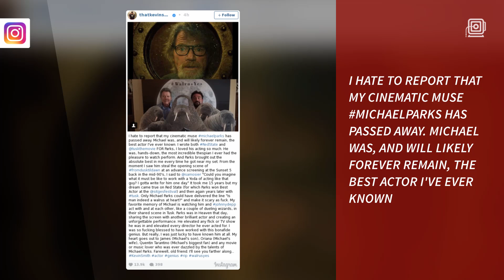Michael Parks, ‘Kill Bill’ Actor, Dead At 77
Michael Parks has died at 77.